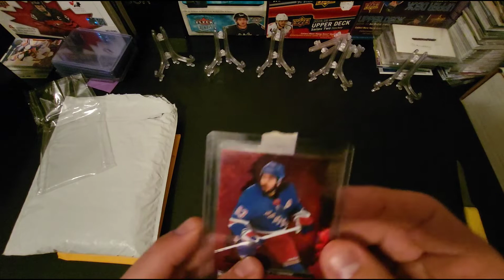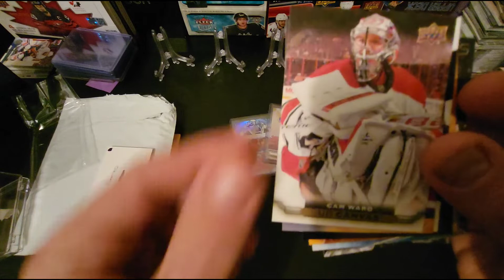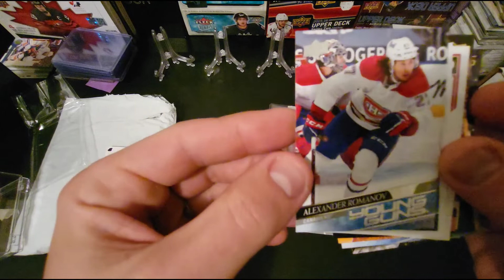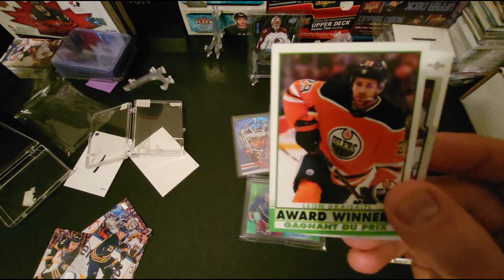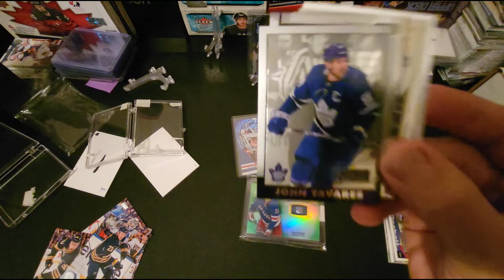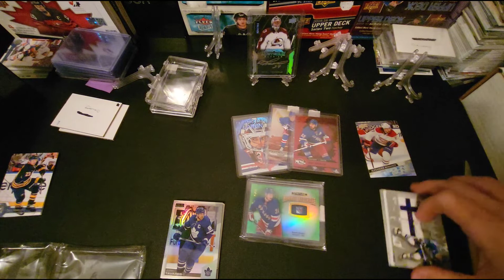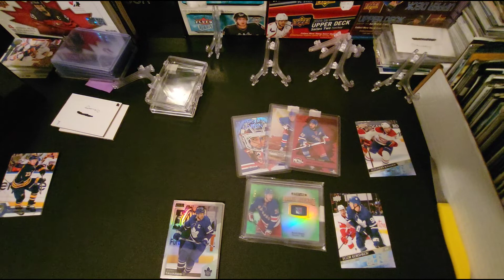Mail Day Friday - Young Guns, Rookie Auto, PMG and more. :)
Ben and I tear into some mail. Real nice pickups. :) Ben was thrilled with a card pickup. We hope you enjoy.